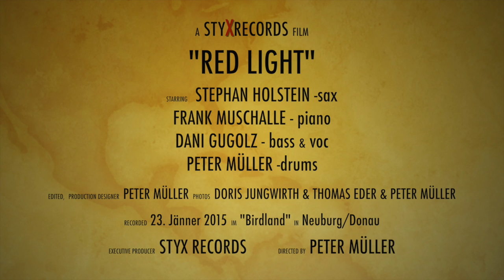Frank Muschalle Trio feat. Stephan Holstein - "Red Light"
Das Frank Muschalle Trio bedient sich des Songs "Red Light".
Der Song wurde von Roy Milton and His Solid Senders Specialty Records 1947 aufgenommen.

Die Musiker dieser Recordingsession im Januar 2015: Frank Muschalle - piano, Stephan Holstein - sax, Dani Gugolz - bass/voc, Peter Müller - drums